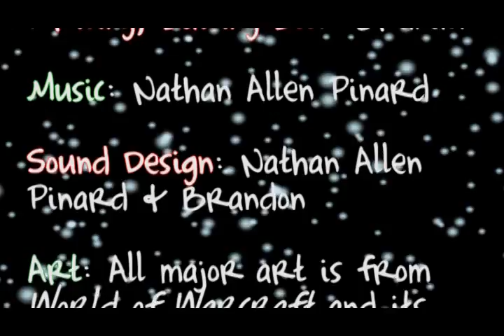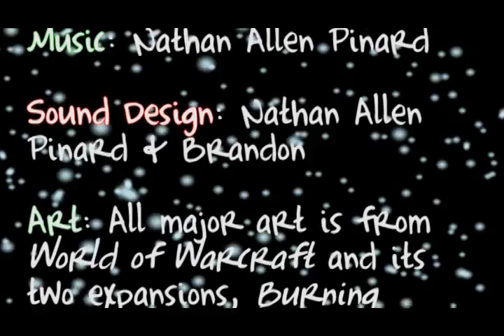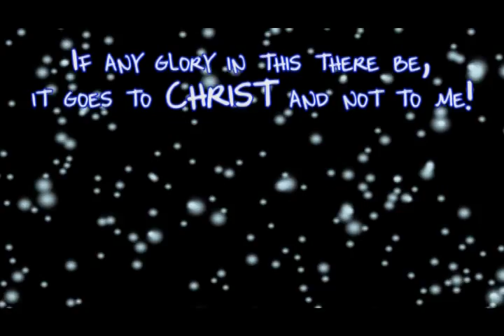Oxhorn's Christmas Tree - World of Warcraft (WoW) Machinima by Oxhorn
▬▬▬▬▬▬▬▬▬▬▬▬ ♦ DESCRIPTION ♦ ▬▬▬▬▬▬▬▬▬▬▬▬▬

Oxhorn and company are throwing a big Christmas bash when SOMETHING HAPPENS. That's right, in this movie there is a plot element that further drives the story. Huzzah! Complete with Christmas songs, kodo eggnog, pecan pies (and even pecan trout), my fourth annual Christmas movie is sure to deliver.

Something.

▬▬▬▬▬▬▬▬▬▬▬▬▬▬ ♦ STORE ♦ ▬▬▬▬▬▬▬▬▬▬▬▬▬▬

I make stuff! Below is a collection of the published novels and albums I have produced. Your purchase helps me make more movies!

۰▪● BOOK STORE ●▪۰

I just finished writing an epic fantasy novel about the sea. I published it in 2012, and you can now buy it in your favorite format--hardcover, paperback or eBook. to find the hardcover book and more eBook and paperback outlets.

۰▪● MUSIC STORE ●▪۰

If you know my movies, you know I write music! You can find my movie music and geeky Christmas music on the following stores. CDs in a jewl-case are also available. Visit my music page at oxhorn.com to find additional formats and retailers

▬▬▬▬▬▬▬▬▬▬ ♦ CONNECT WITH OXHORN ♦ ▬▬▬▬▬▬▬▬▬▬

Follow me online to learn about new movies, music and books before the rest of the world. You'll also enjoy daily quips about geekery and class.

۰▪● OXHORN'S LIVE INTERNET SHOW ●▪۰

Every week at 7:00 PM Pacific, I host an hour-long live Internet show called Scotch & Smoke Rings. Stop on by to ask me questions and see what I'm up to!

۰▪● OTHER OXHORN WEBSITE PROJECTS ●▪۰

I busy myself with many online activities. Visit my other websites to learn more.